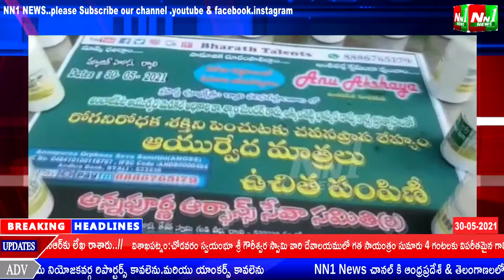తూ.గో.జిల్లా.అంబాజీపేట రోగనిరోధక శక్తిని పెంచే ఆయుష్ మందుల పంపిణీ కార్యక్రమాన్ని ప్రారంభించారు.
తూర్పుగోదావరి జిల్లా.అంబాజీపేట రోగనిరోధక శక్తిని పెంచే ఆయుష్ మందుల పంపిణీ కార్యక్రమాన్ని స్థానిక మ్యాజిక్ హౌస్ వద్ద ప్రారంభించారు.ఆయుర్వేద వైద్యాధికారి.